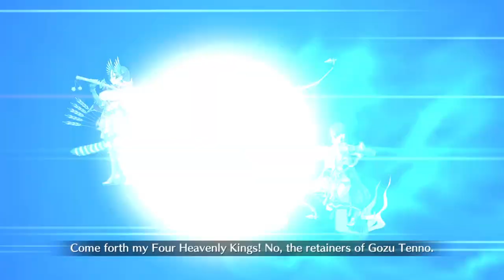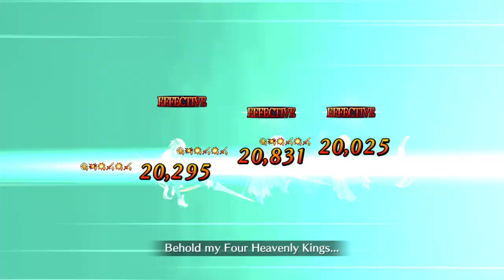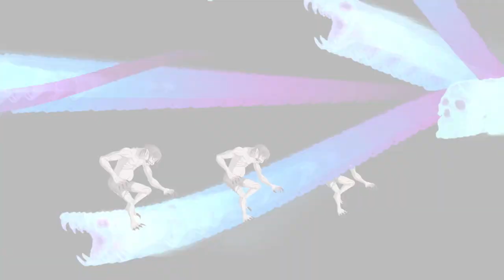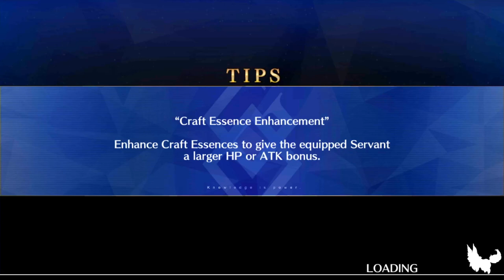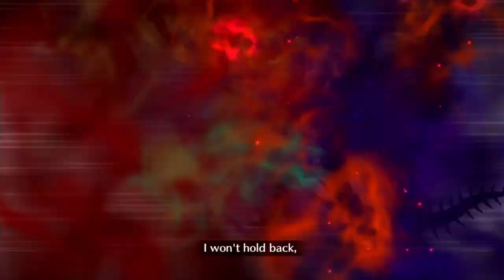[NA] Fate/Grand Order: Epic of Remnant | Salem - Section 2: First Knot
Fate/Grand Order: Epic of Remnant

Spookyyyyy.